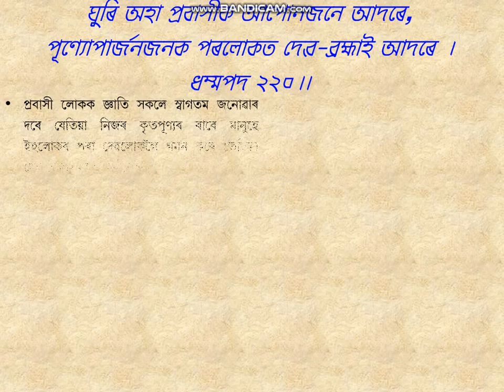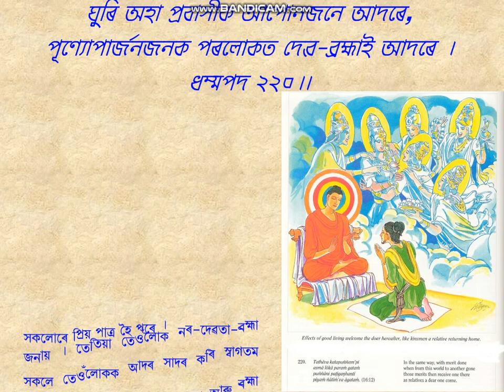Dhammapada-220, PPT in Assamese by D.Roy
D.P-220. Vagga-16. Piya Vagga. (209- 220).  Buddha Educational Foundation  Assam. Explained and animated by Durgeswar Roy. Treasury Of Truth: Illustrated Dhammapada. by Ven. Weragoda Sarada Maha Thero. All of the Buddha's teachings have been grouped into three collections or Three Baskets (Tripitakas). The three Pitakas are Vinaya, Abhidhamma, and Sutta. The present work Dhammapada is the second Book of the Minor Collection (Khuddakagama) of the Sutta Pitaka (The Basket of Discourses). It consists of 423 stanzas arranged in 26 Vaggas or Chapters. By reading the Dhammapada, one could learn the fundamentals of the Buddhist way of life.